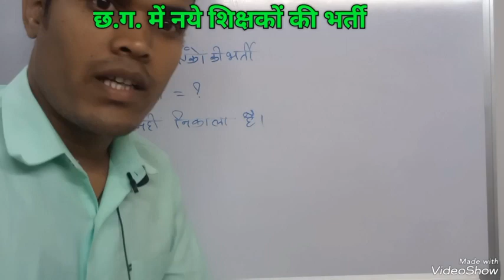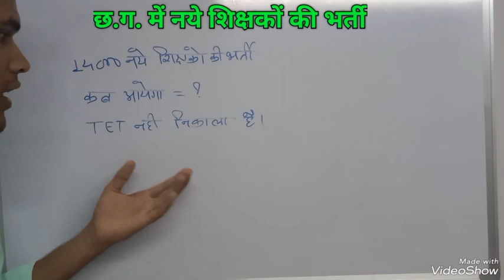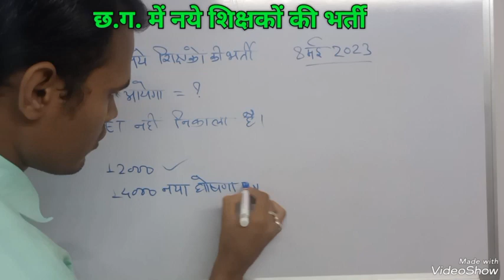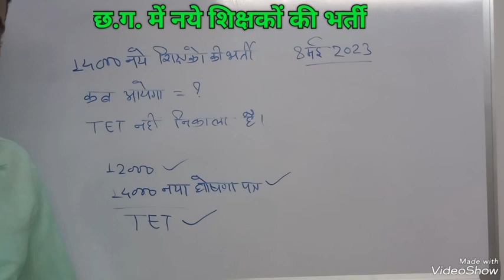14000 नया शिक्षक भर्ती कब होगा? क्या पहले होगा CGTET ?